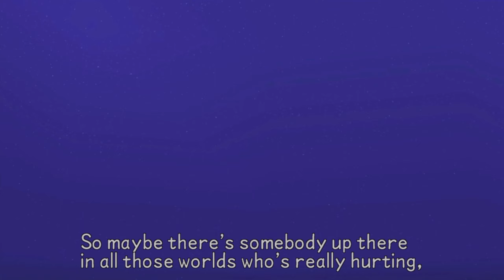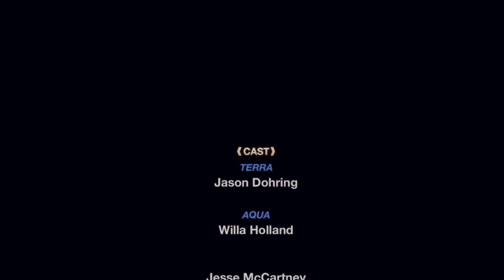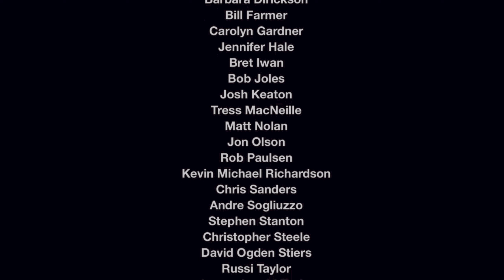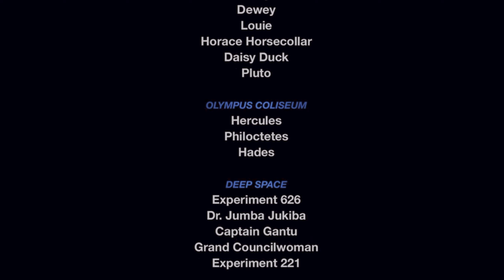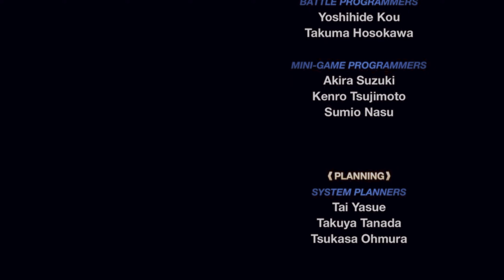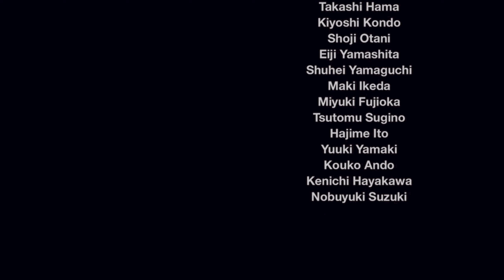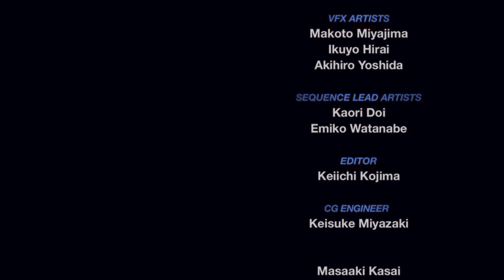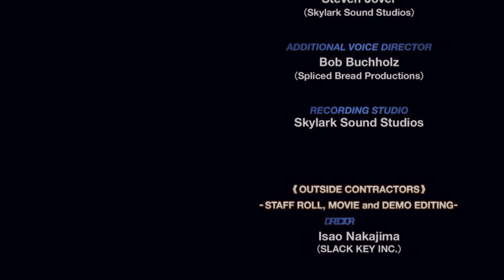Dive to the Dark | Final | Kingdom Hearts Birth By Sleep Final Mix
Three Keyblade Wielrders - Terra, Ventus and Aqua - Have been training long and hard under Master Eraqus to prove that they, too, exhibit the Mark of Mastery.

But they will soon find themselves in the middle of a crisis affectingh worlds far beyond their own - just as another Keyblade Master, Xehanort, Goes mysteriously Missing.

Three friends, three destinies. Everything will link back to the beginning.